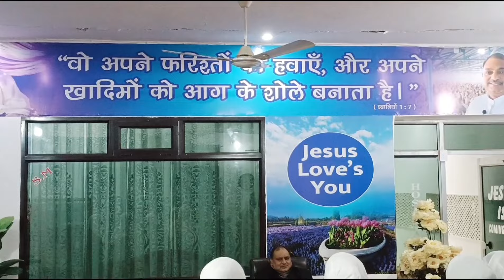New Year || 2024 || One Day Convention vlog 113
One Day Convention - Hosanna Masihi Kalisiya vlog